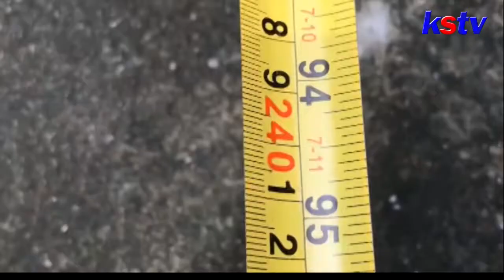BLITAR - WARGA TEMUKAN ULAR SANCA SEPANJANG 3 METER SAAT BANJIR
Ditengah-tengah banjir yang melanda sejumlah lokasi di Kota Blitar, warga menangkap seekor ular sanca kembang dengan panjang sekitar 3 meter. Penemuan ular ini cukup mengejutkan warga.

Jangan lewatkan Warta 6 KSTV setiap hari pukul 18.00 WIB. Supaya tidak ketinggalan info terkini seputar Kediri, Blitar, dan Tulungagung serta Trenggalek, yuk!